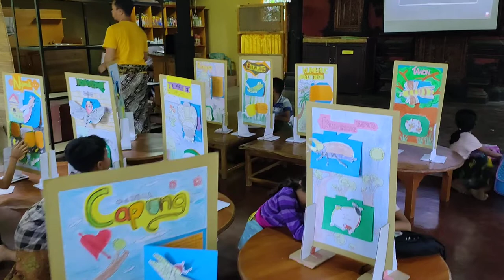galeri serangga bagian 20